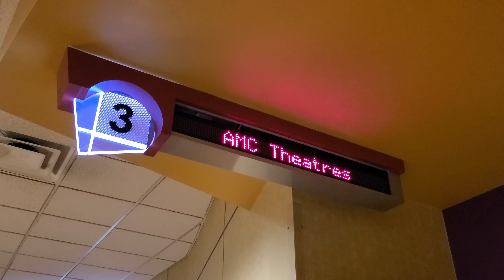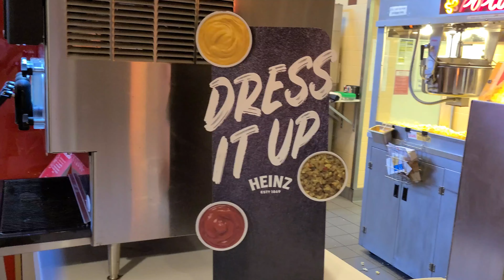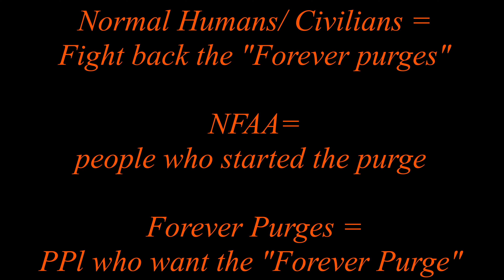Should You See "The Forever Purge"? (AMC Theatres)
Movie review/discussion of "The Forever Purge" Movie.